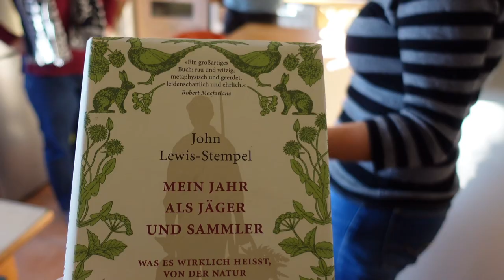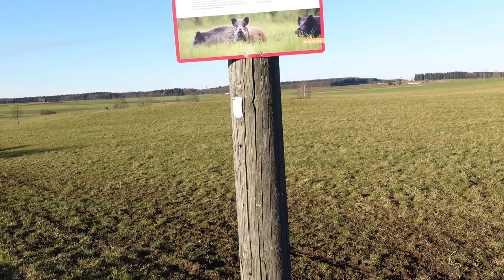Ganz ohne Tiertransport und ohne Medikamente - Fleisch vom Gitarre spielenden Jäger - Vlog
Fleisch vom Jäger ist meiner Meinung nach so ziemlich das beste Fleisch, was man bekommen kann. Es gibt keine Tiertransporte, keine Medikamente und keine Massentierhaltung, kein Soja-Kraftfutter und damit verbunden keine Abholzung im Regenwald. In diesem Vlog besuchen wir unsere Freunde Robert & Christine, die uns zum Rehbraten eingeladen haben. Robert ist Jäger und kann hervorragend kochen. Zudem spielt er Gitarre, kann Boote bauen, gibt Kletterkurse und fährt mit dem Fahrrad auch mal über die Alpen. Sein Rezept: Der Rehbraten wird für ein paar Stunden in Rotwein eingelegt. Anschließend im Bräter von allen Seiten scharf anbraten. Den Rotwein und kleingeschnittenes Wurzelgemüse (Karotten, Petersilienwurzel, Sellerie, Zwiebeln, Lauch, Knoblauch, Salz, Pfeffer, Lorbeer, Wacholder) hinzugeben und im Ofen bei 140 Grad etwa 3 bis 4 Stunden schmoren lassen. Der Deckel bleibt dabei auf dem Bräter. Dazu passen Spätzle oder Knödel (Kartoffel / Semmel).

Wer mich ganz kostenfrei unterstützen will, der verwendet für seine Amazon-Einkäufe einfach diesen Link. Einfach anklicken und los shoppen - Amazon "merkt" sich den Link:

Die Produkte sind für euch keinen Cent teurer aber ich erhalte eine kleine Provision - DANKE :-) ♡

► Hiermit filmt Rigotti(*)
Mein Schnittprogramm

Country Cue 1 von Audionautix unterliegt der Lizenz Creative-Commons-Lizenz "Namensnennung 4.0".